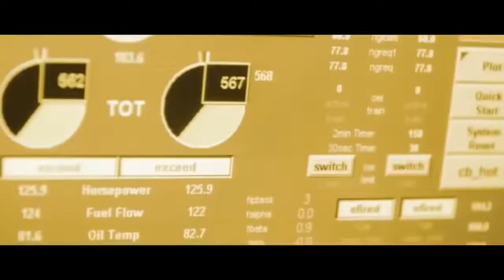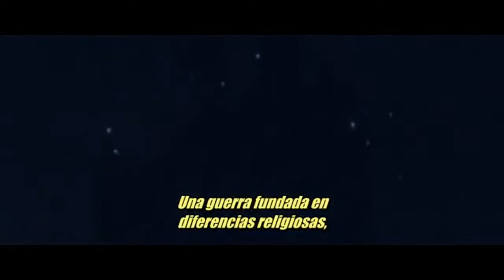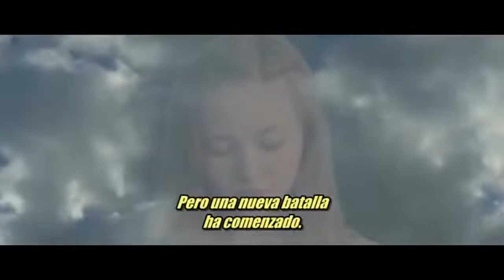Apocalypse Rising - Peliculas De Terror + Acción + Ciencia ficción Completas Sub